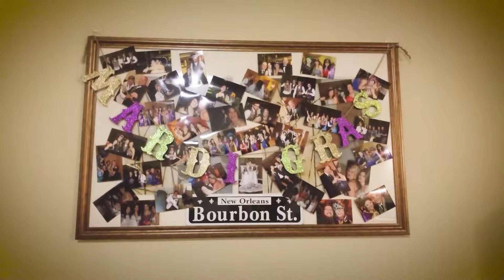Vlog 27 - Mardi Gras Ball. Makeup Haul. Food. | Anna Bankester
Hello Guys and Ghouls,
Today I have a vlog of my last couple of weeks. Mostly a couple makeup hauls chit chat and Mardi Gras Ball fun.

Amazon Favorites: